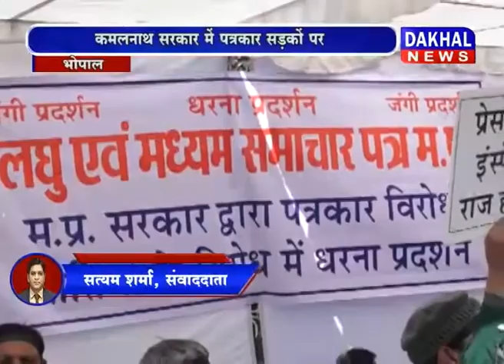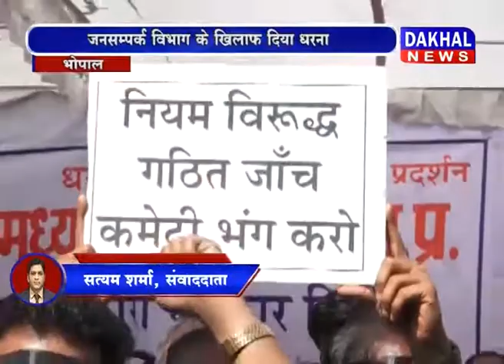जनसम्पर्क के खिलाफ पत्रकारों का प्रदर्शन Media Kamalnath DAKHAL NEWS//